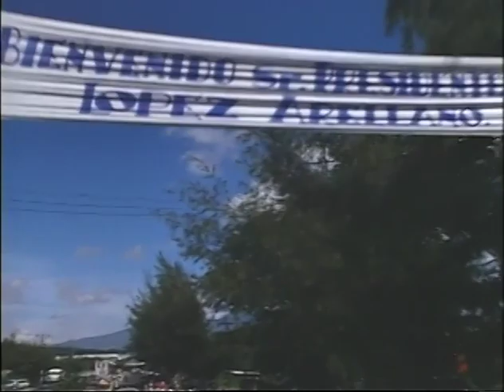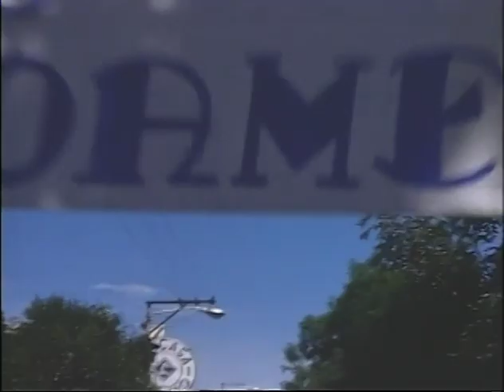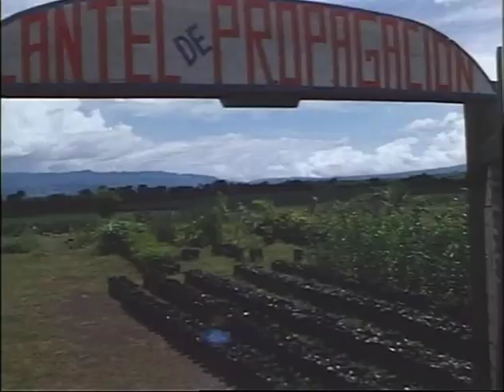MP898 outs9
9 of 32 outs reels from MP 898, "President Lyndon B. Johnson in July 1968," by the White House Naval Photographic Unit. The "Navy Films" consist of monthly reports on the activities of President and Mrs. Johnson from 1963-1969.

Shot list:
July 6, 1968 [LBJ's Central America Trip: El Salvador]
AF-1: In flight interior shots of the cockpit; clouds, landscape; landing
San Salvador: Arrival ceremonies; bands, crowds, color guard
San Salvador: Motorcade
Small child eating ice cream
Crowds waving
CTJ, Luci tour ancient Indian ruins, view artifacts
CTJ, Luci tour in a bus, stop to enjoy some coconut milk; traveling; tour of a tropical garden prior to lunch